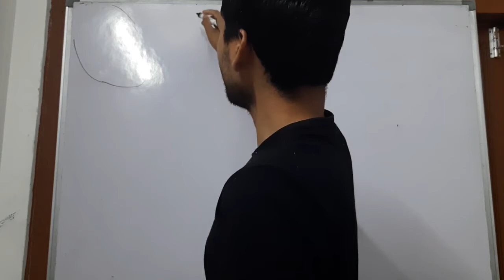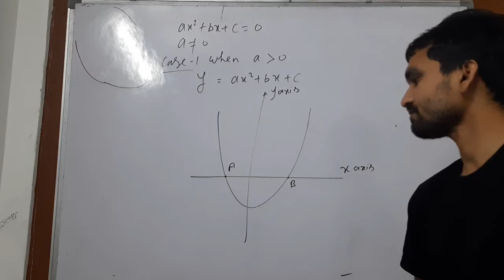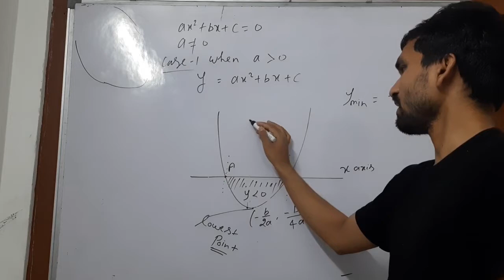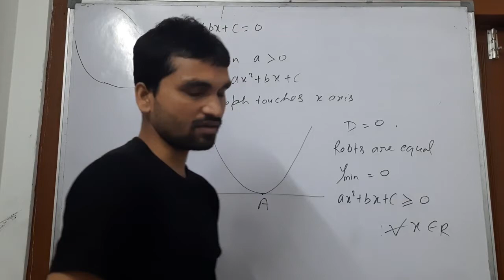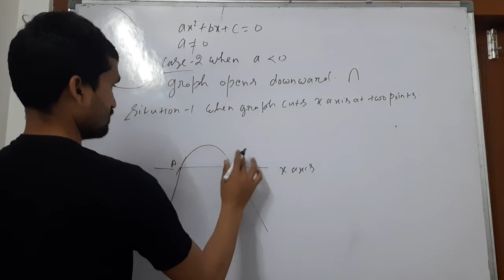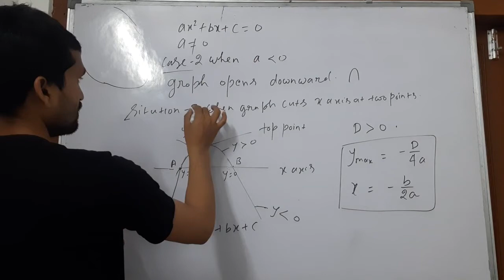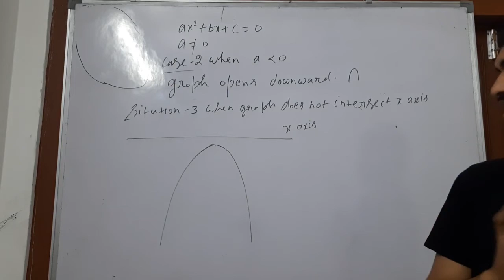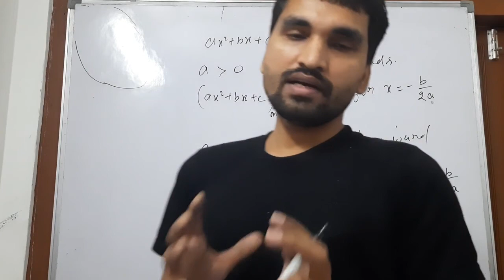March 29, 2020